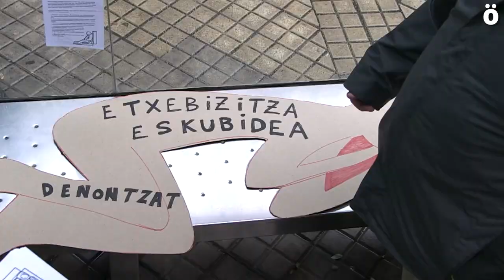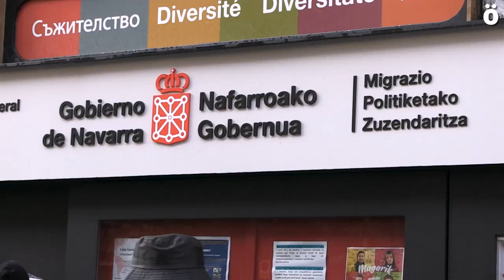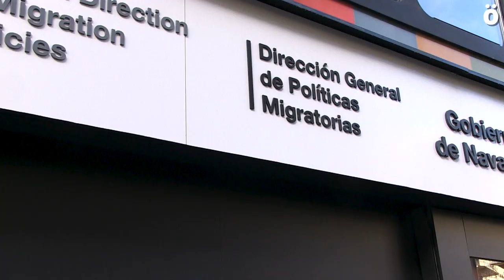Acción callejera para reivindicar el derecho a cobijarse bajo un techo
Diversos colectivos que conforman el Colectivo anti racista de Iruñerria han realizado este sábado una acción callejera para sensibilizar a la población e instar a las instituciones “para que toda esa gente que esté en la calle pueda acceder a un alojamiento”. La acción ha consistido en colocar siluetas de cartón que representan a personas durmiendo en la calle.